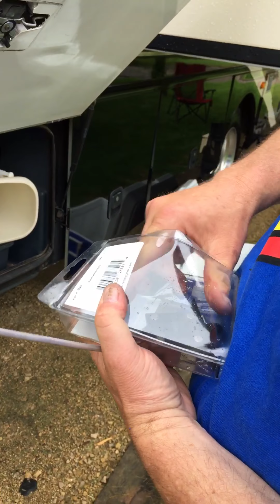Replacing baggage door latch on RV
We are showing how easy it is to replace a baggage door latch which didn’t lock anymore on our RV, a 2008 Fleetwood Bounder.  It took less than 5 minutes, but the video stopped earlier than that - only the plate needed to be put back on.  We hope to have more helpful videos in the near future.